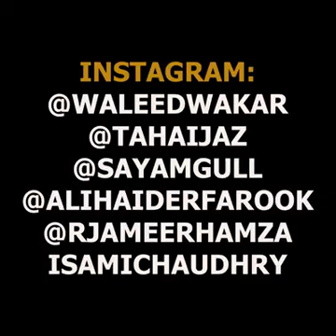Window Shopping of Eid ul Adha Animals